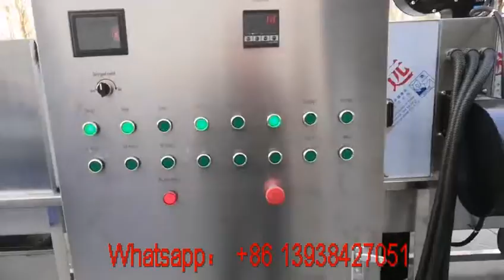automatic crates, plastic box washing drying machine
automatic crates, plastic box washing drying machine, for cleaning crates with different sizes. Customizable.